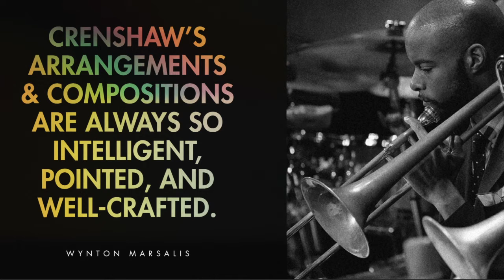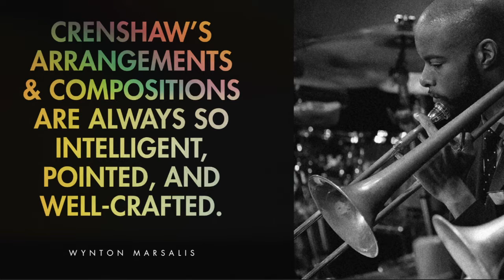JLCO & Wynton Marsalis • The Fities: A Prism feat. Christopher Crenshaw®️2020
🌈Весь джаз современен, - говорит Wynton Marsalis, - и мы обязаны за это 1950-ым годам - это десятилетие в котором сформировался этот джаз. Тогда стили модал, хард-боп, кул и другие соединились вместе, а такие артисты, как Miles Davis, Duke Ellington и Ornette Coleman достигли вершин совершенства. Сегодня тромбонист Chris Crenshaw из нашего Jazz at Lincoln Center Orchestra черпает вдохновение из той эпохи для создания нового альбома The Fifties: A Prism.

🌈Когда ко мне пришла идея придумать сюиты, относящиеся к 50-м, я сразу понял, что это охватит все стили джаза, от бибопа до свободной музыки, - говорит Креншоу. Записанные в прямом эфире The House of Swing с JLCO в феврале 2017 года, The Fifties делают именно это - преломляя всю энергию творчески перегруженной эпохи через объектив 21-го века.

🌈В результате мы получили переменчиво-игривый и трогательный, мелодичный и сложный, но всегда свинговый джаз. 50-е сияли радугой музыкальных оттенков, которые навсегда окрасили и укрепили значение жанра.

Сервисы где вы можете слушать мои подкасты JAZZ по русски - обзоры новых релизов и прямые ссылки на них: